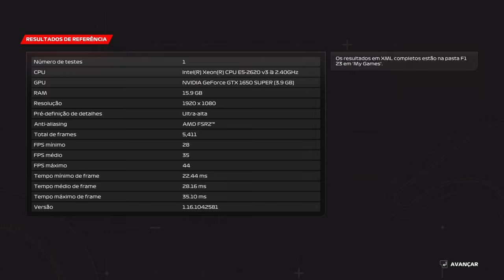F1 23 Rain Benckmrck | GTX 1650 Super | Xeon 2620 V3 | 1080p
F1 23 Rain F1 23 Rain Benckmarck | GTX 1650 Super | Xeon 2620 V3 | 16GB - 1080p

⏱ Timestamps ⏱

00:00 - INTRO
00:05​ - 1080p Low
02:57​ - 1080p Medium
05:37​ - 1080p High
08:22​ - 1080p High - FSR 2 Quality
11:12​ - 1080p Ultra - High - FSR 2 Quality

MoBo: KLLISRE X99
CPU: Xeon E5-2620 V3
RAM: KLLISRE 2x8GB 2666Mhz
VGA: Galax GTX 1650 Super EX 4GB
PSU: EVGA 450B 80 Plus Bronze
SSD: KINGSTON 480GB
HDD: HITACHI 1TB
HDD: SEAGATE 250GB
CPU Cooler: Cooler Master Hyper 412R
Case: COUGAR SOLUTION 2
Monitor: Samsung T24C310 24"
SO: Windows 10  PRO 64bits v20H2